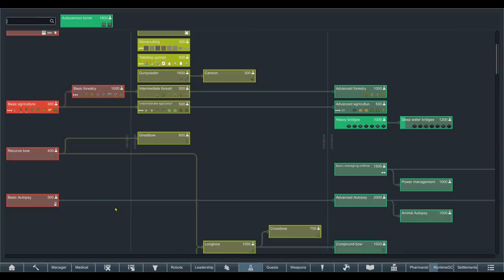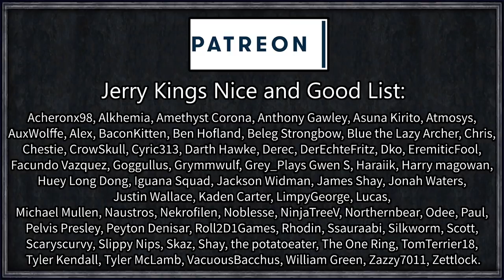Let's Play Rimworld: Rival Empires #32 - Just A Crumb of Steel, Please